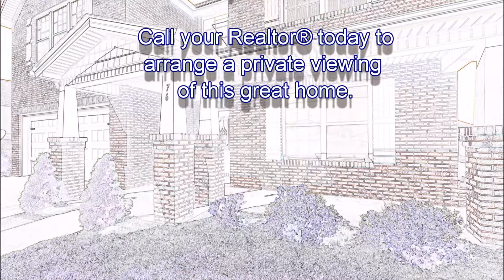76 Chancery Ct, Piney Flats, TN 37686